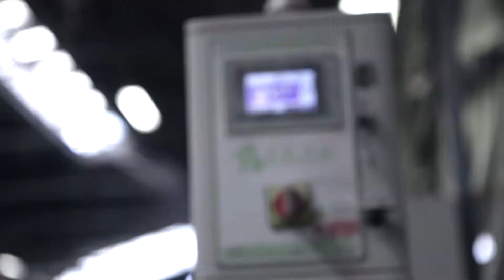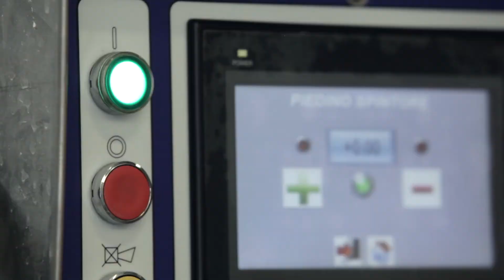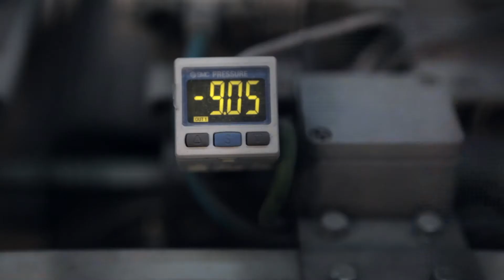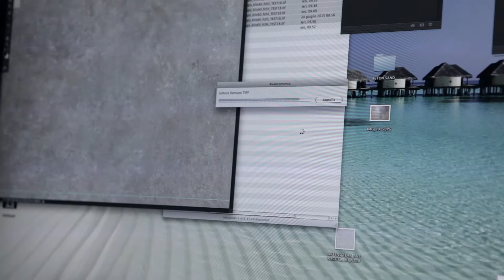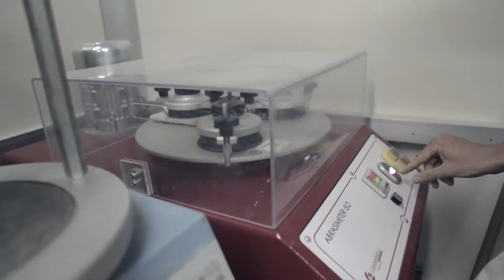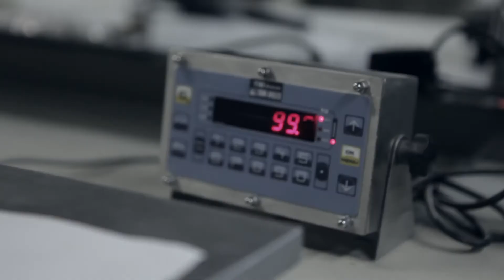Abitare la Ceramica - Gruppo Gresmalt